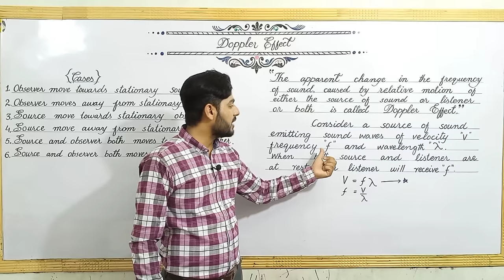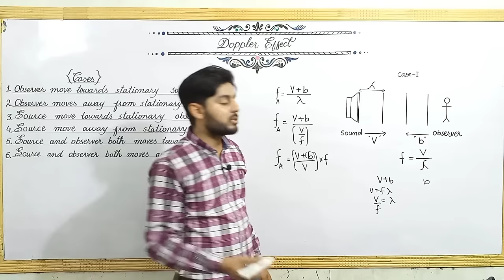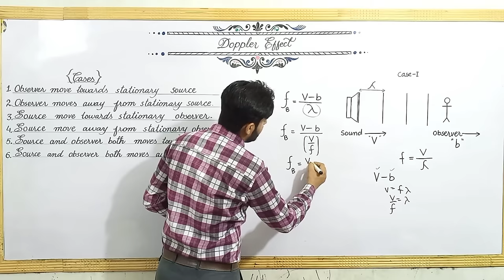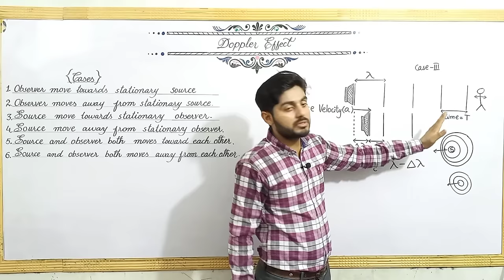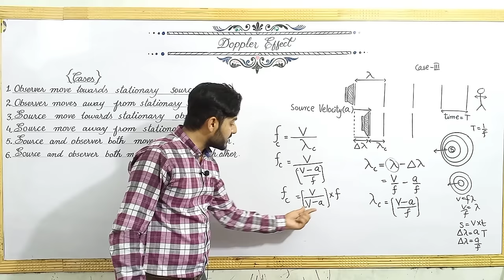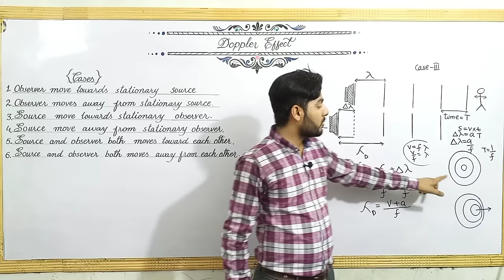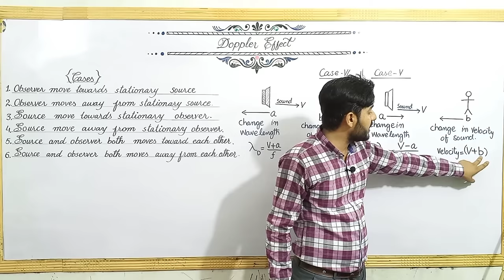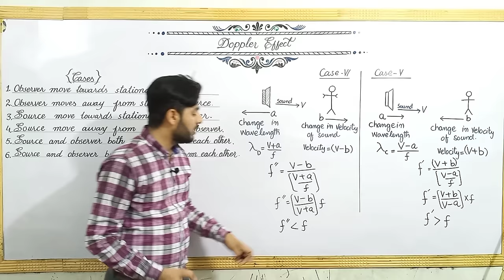Dopplers Effect class 11 | 11th Physics ch 8 | kpk board balochistan board, punjab board sindh board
1. Doppler effect in sound
2. Doppler effect in urdu
3. Doppler effect in hjndi
4. Doppler effect fsc pre engineering
5. Doppler effect fsc pre medical
6. Doppler effect class 11
7. Doppler effect class 12
8. Doppler effect class 11 physics
9. Doppler effect class 12 physics
10. 11th class physics chapter 8 waves Doppler effect
11. Doppler effect jee
11. Doppler effect neet
13. Doppler effect derivation
14. Doppler effect sabaq
15. Doppler effect khan
16. Doppler effect friends
17. Doppler effect formula
18. Doppler effect pgc like
19. Doppler effect physics wallah chapter physics
20. Doppler effect cases